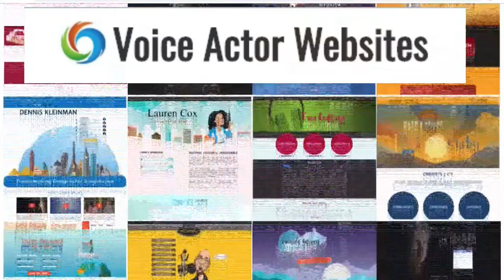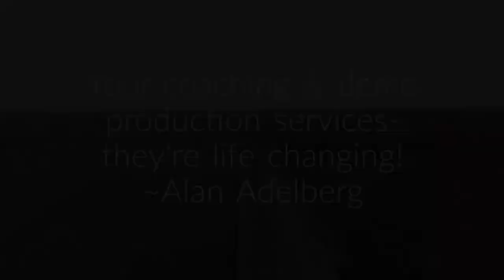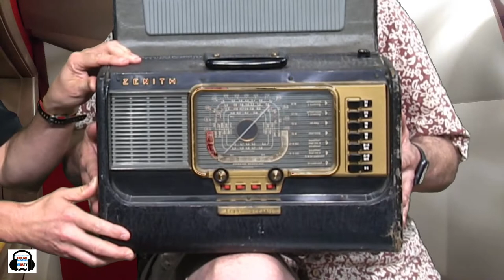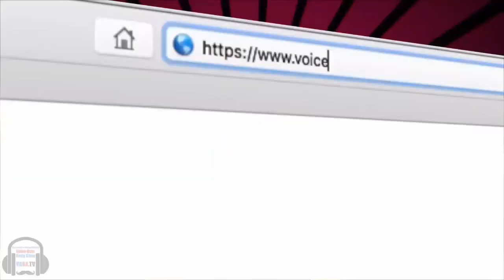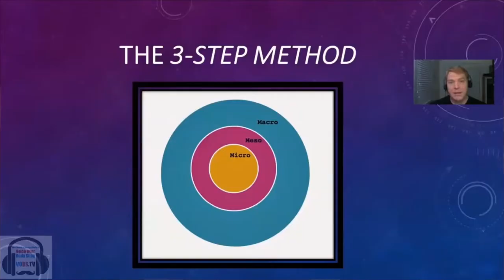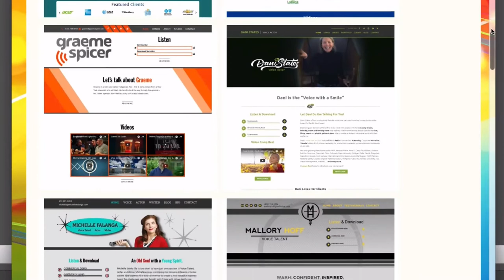VOBS - Voice Over Body Shop -TECH-TALK #13!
On This weeks info packed TECH-TALK #13, we get down on:

FocusRite Scarlett Solo Gen 3: 56db Gain, 6 more than before, and “AIR?”
Corning Thunderbolt and USB3 optical cable, what is it and why is it such a big deal?
Apollo USB for Windows, not T3 Arrow
New Macbook Pro, Air
Ventilation for WhisperRoom idea,
And More on “Over-thinking” everything.
Plus answers to your questions on Laptops, Pre-amps, 416 “T” power, Blocking traffic noise and “Hockey Pucks?”

VOICEACTORWEBSITES.com and J. Michael Collins Demos

Vo2Gogo
Vo2Gogo.com

VOICEACTORWEBSITES.com